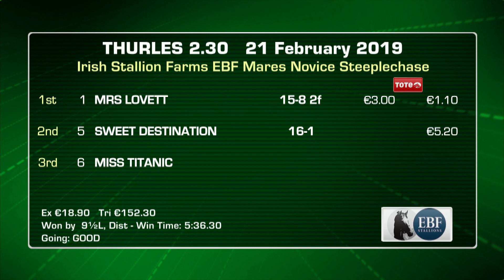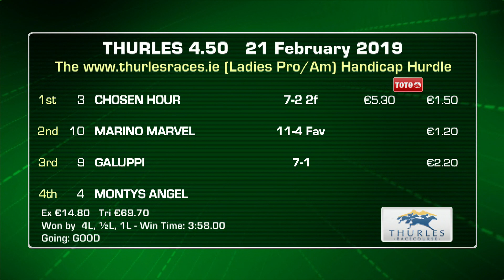20190221 Thurles Highlights